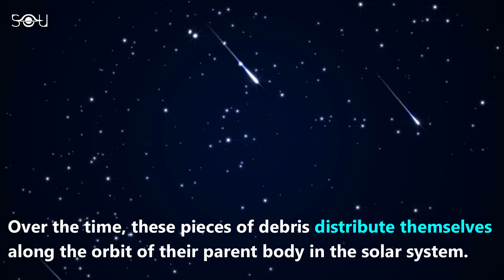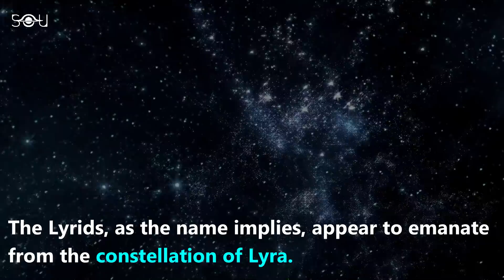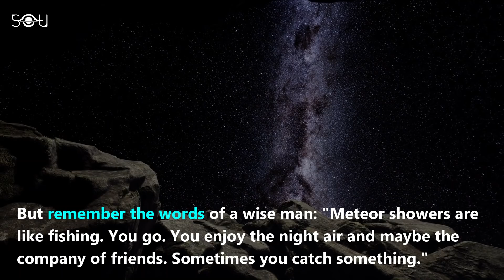How To Watch The Lyrid Meteor Shower Of April 2020?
The Lyrid Meteor Shower is an annual meteor shower that peaks around April 22 or April 23. Annual meteor showers occur when Earth passes through the debris of the comets and asteroids around the Sun. The parent body responsible for Lyrids is the comet C/1861 G1 (Thatcher).

You don't need any telescopes or binoculars to watch the Lyrid meteor shower 2020. Just find a dark place and give your eyes time to adapt. The radiant of Lyrid meteor shower lies in the constellation Lyra.

The Secrets Of The Universe is a well known social media platform on Physics and Astronomy. We have over half a million followers on Facebook.